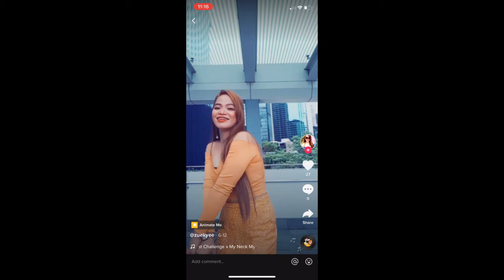Episode 11: The Many Talents of Ane Planca | Filipino OFW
Episode 11 is Kabog to the Max! Ane is a Filipino OFW who gets on Smule and Tiktok to entertain herself while working for her family abroad. This is not a typical episode as I was not able to do an interview with Ane side by side. I still hope you enjoy the episode as much as I did working on it.

Please follow Ane in Youtube as Ane Planca, in Smule as HkbabeAne and @zuekyee in Tiktok!

I always listen to her while driving to work. She captivated me when she sang Porque. I have a feeling you will all like it too.

WIthout further ado (Phrase of the week!), here is Ane Planca!

Salamat po!